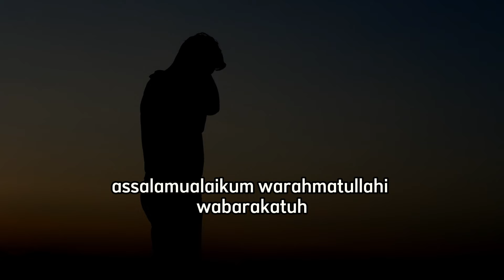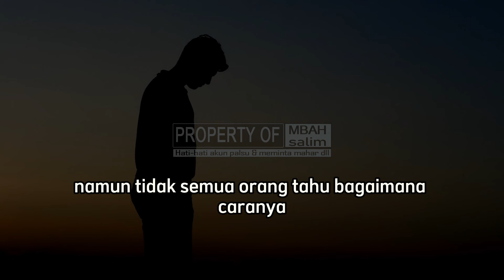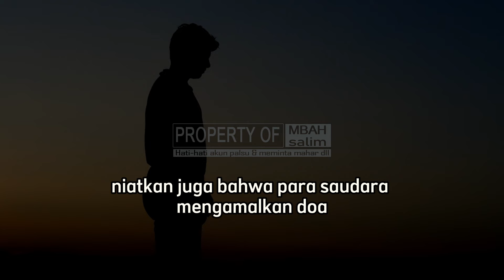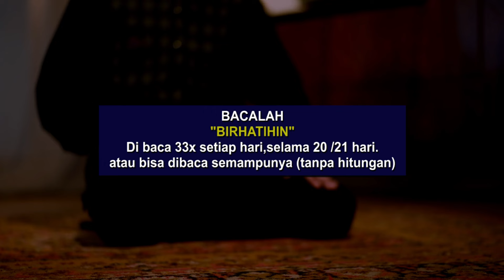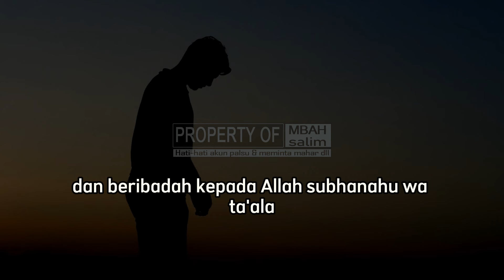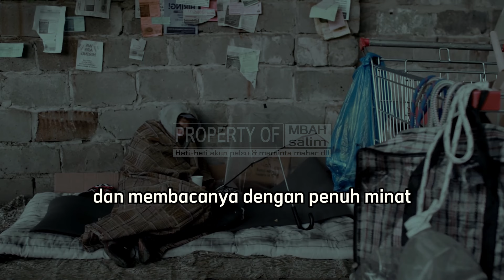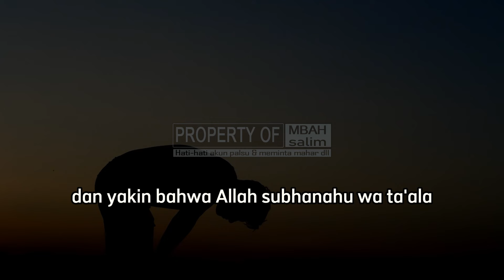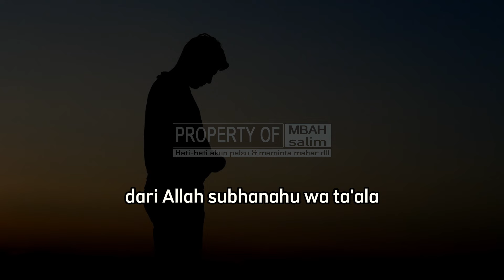PESONA AJAIB SURYANI SETENGAH !! KEHEBATAN DI LANGIT DAN BUMI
Kehebatan melakukan amalan suryani setengah.Amalan suryanii setengah ini akan membantumu mencapai keajaiban baik dalam kehidupan pribadi maupun profesionalmu.
Suryani setengah adalah amalan ampuh yang dapat membantumu mencapai keajaiban dalam hidupmu.banyak sekali manfaat amalan suryani setengah ini dan bagaimana amalan ini dapat membantumu mencapai tujuan. Baik itu mencari kesuksesan dalam kehidupan pribadi atau karier,suryani setengah adalah amalan untukmu !